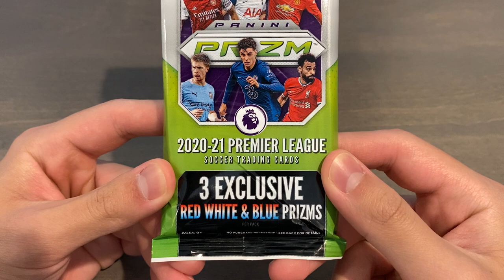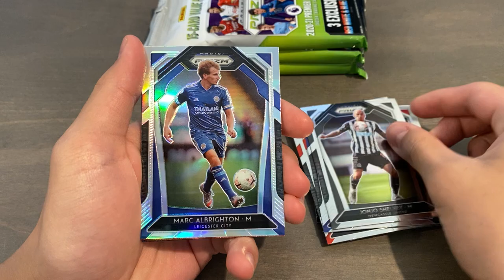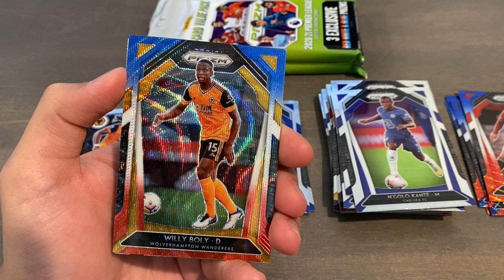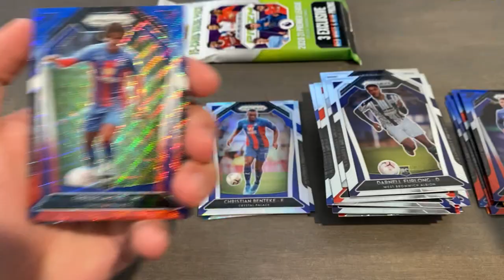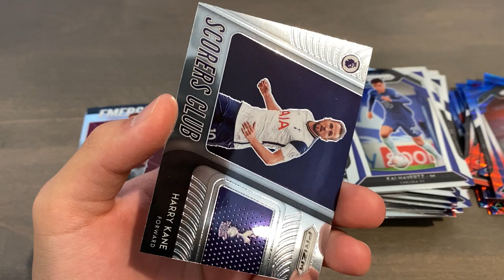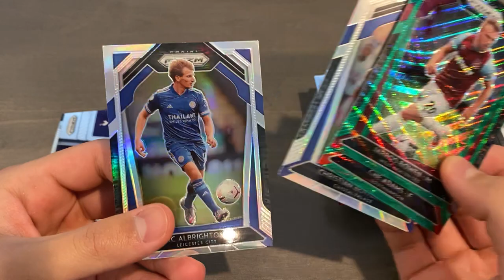2020/21 Panini Prizm Premier League 4 Cello Pack Opening - Tons of Parallels!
2021 Video #22
Possibly the final 2020/21 Panini Prizm EPL opening, I have 4 packs left from when I ordered the two blasters I opened yesterday. Paid just over $16 each ($10 retail value) which is better than most secondary market sales. 4 parallels per pack with 3 red white blue wave exclusives on top of an insert in the back, cellos get the most cards per dollar paid of all the prizm formats. No auto or kaboom unfortunately, but there's always a bigger hit next time!

Timestamps for your convenience:
0:00 - Intro
0:56 - Cello Pack 1
1:43 - Cello Pack 2
2:29 - Cello Pack 3
3:34 - Cello Pack 4
4:36 - Recap